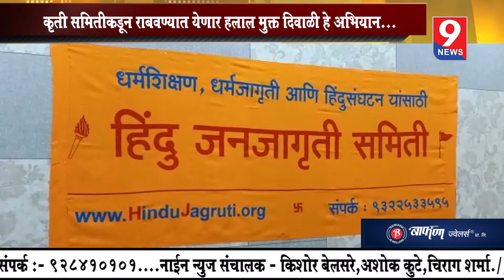9 news : कृती समितीकडून राबवण्यात येणार हलाल मुक्त दिवाळी हे अभियान..